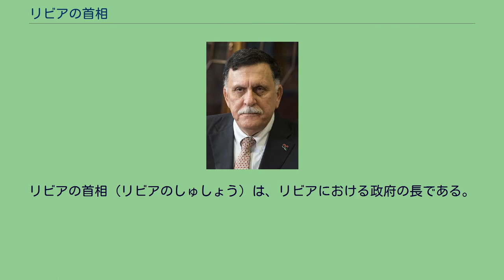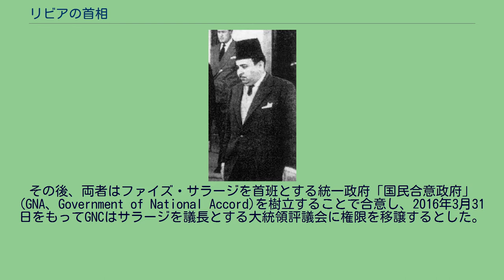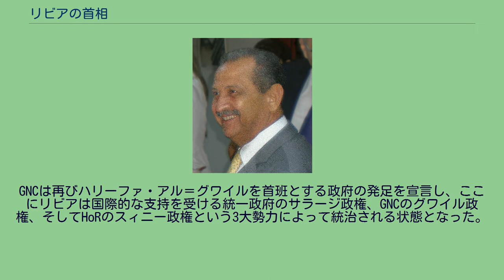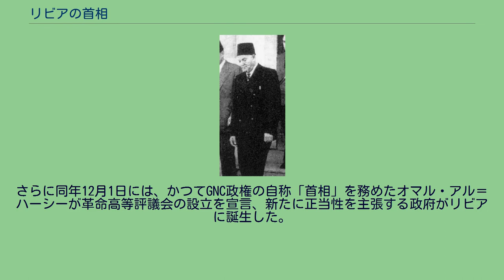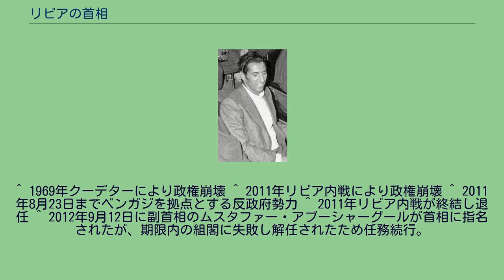リビアの首相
リビアの首相（リビアのしゅしょう）は、リビアにおける政府の長である。
ここでは1951年の独立以降の首相について記述する。
リビアは独立後、その政府の長の役職名は首相（1951年-1977年）、全国人民委員会書記（1977年-2011年）と変化し、2011年の内戦後は首相に戻っている。
約1年間のリビア国民評議会による暫定統治下では、日本の外務省では「（国民暫定評議会）執行委員会委員長」が首相に相当する役職としていた。
2012年7月に国民議会選挙が実施され、内戦後のリビアを暫定的に率いてきたリビア国民評議会(NTC)は8月8日に新議会「制憲議会」(GNC、General National Congress)に権限を移譲し解散。
2014年6月25日に行われた代議院(HoR、House of Representatives)選挙の結果、GNCで多数を占めていたイスラム勢力は影響力を失い、旧GNCを支持する勢力が台頭。
8月4日にGNCからHoRへの権限委譲が行われたものの両者の対立は深まり、9月にGNCはオマル・アル＝ハーシーを首班とする「救国政府」の発足を宣言し、新たな国民議会(new GNC)を設置した。
一方、国際的な信任を受けるHoRはアブドゥッラー・アッ＝スィニーを首相とし、ここにリビアは事実上の二重政府状態となった。
その後、両者はファイズ・サラージを首班とする統一政府「国民合意政府」(GNA、Government of National Accord)を樹立することで合意し、2016年3月31日をもってGNCはサラージを議長とする大統領評議会に権限を移譲するとした。
4月5日にGNCは統一政府への権限委譲を承認したが、もう一方のHoRは統一政府を承認せず、スィニー首相率いる政府は依然として残った。
8月にはHoRが統一政府側の内閣を否決し、統一政府は法的な正当性を持たない状態に陥った。
2016年10月14日、いったんは統一政府への権限委譲を決め表舞台から去っていたはずのGNCが、統一政府の最高諮問機関である国家評議会を占拠し、事実上のクーデターを起こす。
GNCは再びハリーファ・アル＝グワイルを首班とする政府の発足を宣言し、ここにリビアは国際的な支持を受ける統一政府のサラージ政権、GNCのグワイル政権、そしてHoRのスィニー政権という3大勢力によって統治される状態となった。
さらに同年12月1日には、かつてGNC政権の自称「首相」を務めたオマル・アル＝ハーシーが革命高等評議会の設立を宣言、新たに正当性を主張する政府がリビアに誕生した。
2021年2月にスイスのジュネーヴにて会合が開かれた国連主導のリビア政治対話フォーラムにおいて、12月の選挙まで暫定的に大統領評議会議長をムハンマド・アル＝メンフィ、首相をアブドゥルハミード・ドベイバとすることで合意し、3月10日にトブルクのHoRがドベイバを首班とする暫定政権の閣僚人事を賛成多数で承認。
トリポリの大統領評議会側も新政権への権限移譲に同意し、3月15日に暫定統一政権が発足した。
^ 1969年クーデターにより政権崩壊 ^ 2011年リビア内戦により政権崩壊 ^ 2011年8月23日までベンガジを拠点とする反政府勢力 ^ 2011年リビア内戦が終結し退任 ^ 2012年9月12日に副首相のムスタファー・アブーシャーグールが首相に指名されたが、期限内の組閣に失敗し解任されたため任務続行。
^ 首相に指名されたが後日、無効に。
^ 職務復帰。
^ 国際的にリビアを代表する政府と認められたのはこの日まで、以降は自称。